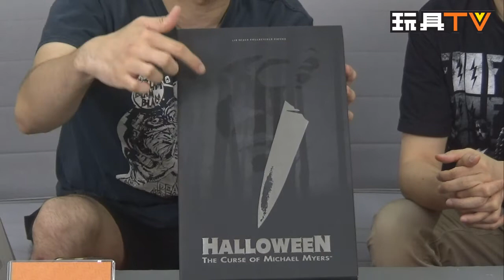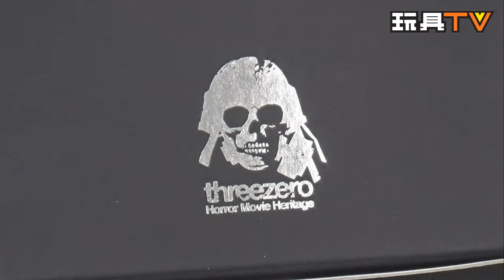TOYSTV S3 EP10 P4【爆玩具】Threezero 1/6 Halloween The Curse of Michael Myers